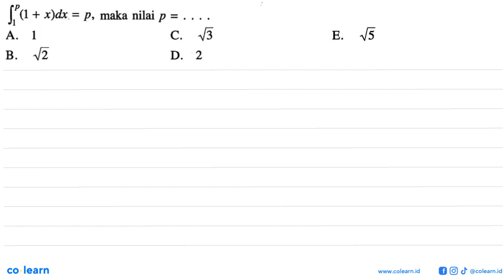integral 1 p (1+x) dx=p, maka nilai p= ...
Topik atau Materi: Integral Tentu - Integral Tentu - KALKULUS - Matematika Kelas 11 SMA - K-2006

00:00 : Bedah Soal
01:00 : Konsep, rumus dan pengertian Integral Tentu
01:18 : Langkah penyelesaian soal
01:42 : Jawaban akhir
02:12 : Penutup